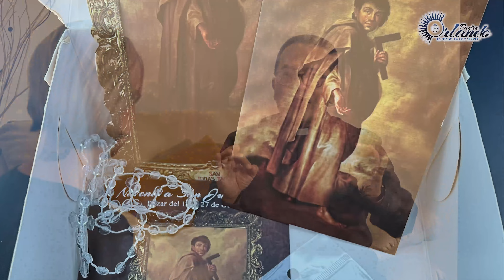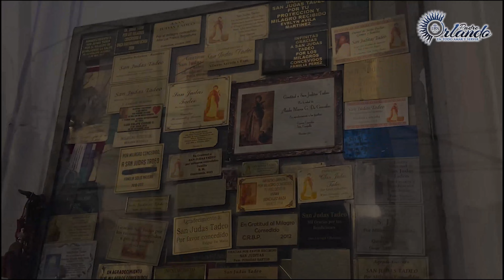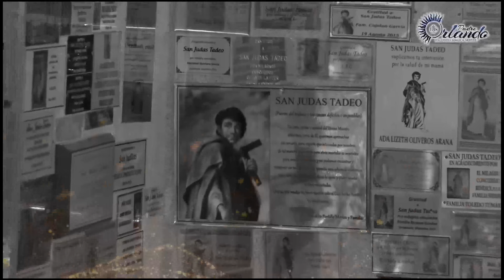Padre Orlando , San Judas Tadeo "Cuarto Programa de Testimonios de Fe"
Hoy Último  Programa de  Testimonios de Fe “San Judas Tadeo”
Acompañado de : María Renée Pérez Yonker
📆 Doimingo 30 de Octubre 2022
🕗 20:00 Horas
🎥Transmisión por facebooklive y YouTube